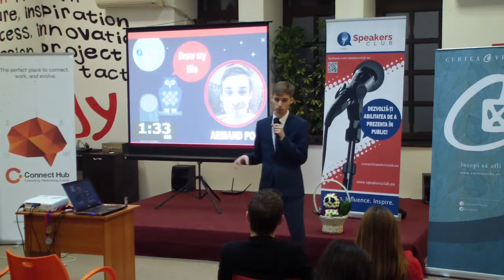Draw my life | Armand Pop | Noaptea devoratorilor de discursuri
Noaptea devoratorilor de discursuri, Ediţia a III-a, SPEAKERS CLUB, 24 Octombrie 2015